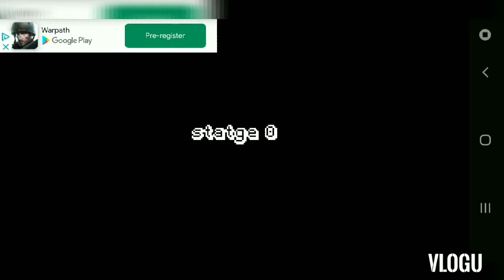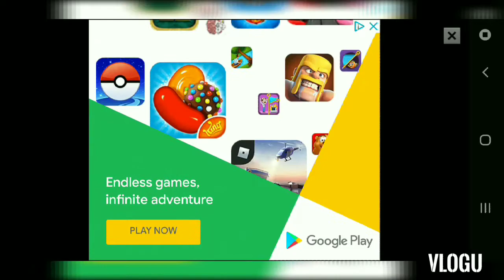Mario world 2020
bienvenidos a otro video de taquita xd espero que les guste! y si es asi no se olviden de dejarmelo sabes y si quisieran mas videos de mario world solo quisiera llegar a las meta de 10 me gustas y 10 comentarios.. es todo :3 espero que se la esten pasando super bien en estoy dias! se cuidan!